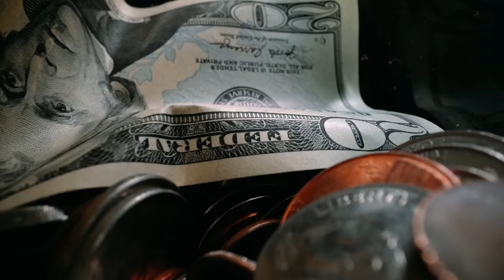Ways to Save Money